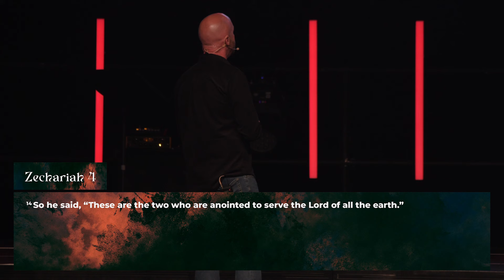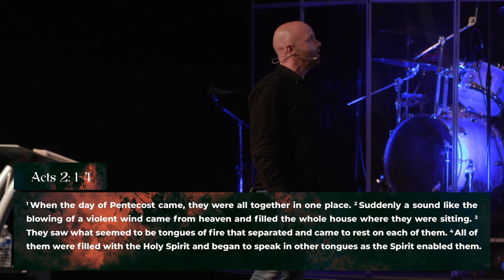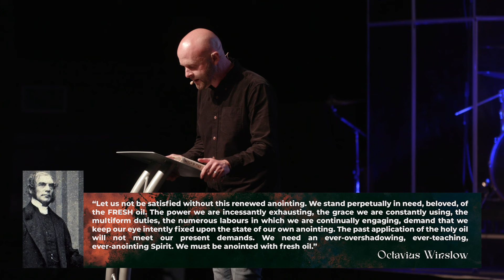Sons of Oil (Pentecost Sunday, Zechariah 4)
Pastor Tom shares with us on Pentecost Sunday how the anointing with oil has great significance and power for us as Christians today.